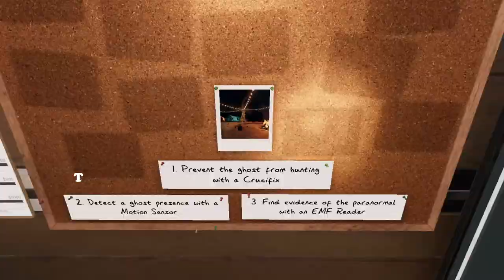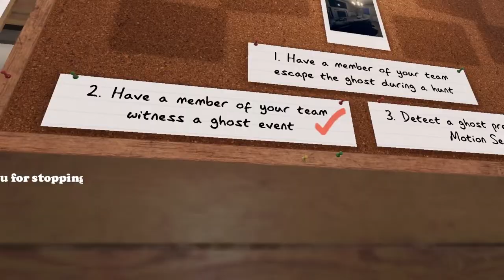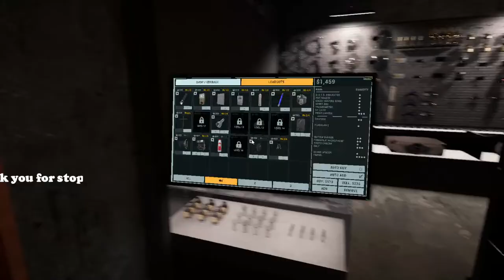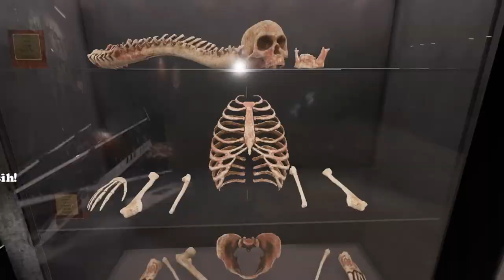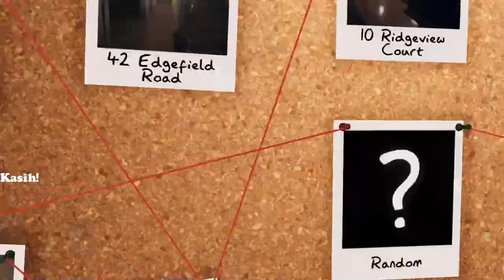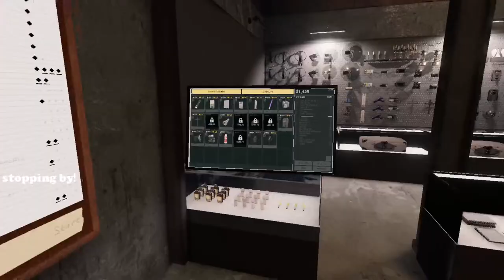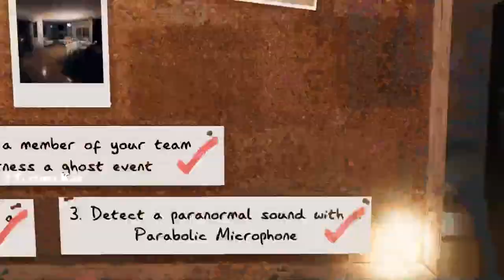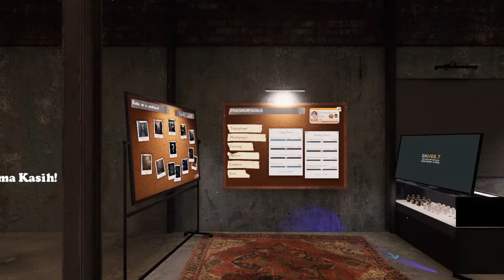Lookin' for those groovy ghoulies